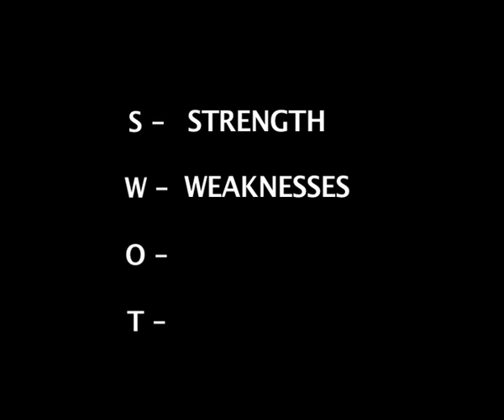SWOT CSK vs DD